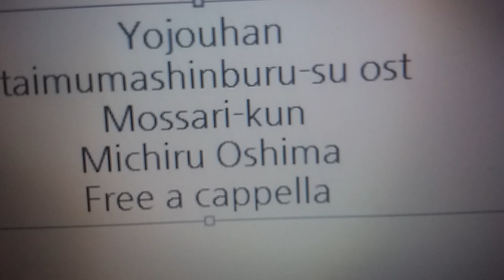四畳半タイムマシンブルース OST - もっさりくん - 大島ミチル Free a cappella フリーアカペラ